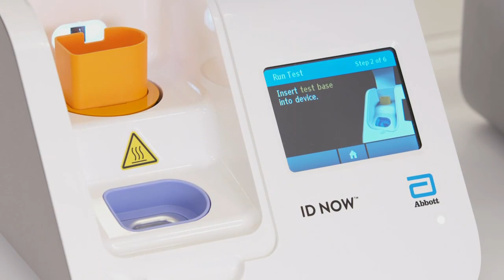Company makes rapid-results COVID-19 test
The new test has been fast-tracked by the FDA and will be manufactured at Abbott's Scarborough facility.